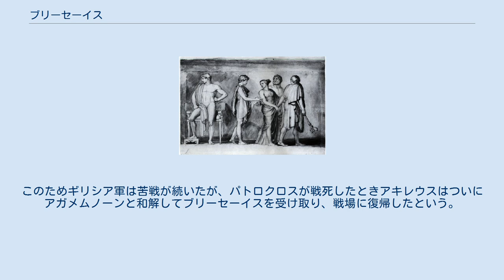ブリーセーイス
イギリスの彫刻家ジョン・フラックスマンが1805年に描いた怒れるアキレウスとアガメムノーンに引き渡されるブリーセーイス。
 ブリーセーイス（古希: Βρισηΐς, Brīsēïs）は、ギリシア神話の女性である。
長母音を省略してブリセイスとも表記される。
ブリーセウスの娘とも、クリューセースの娘ともいわれる。
リュルネーソスの王ミュネースの妻。
 ミュネースの妻ブリーセーイスは、トロイア戦争でアキレウスがリュルネーソスを陥落させた際に夫を殺され、捕虜となり、戦地におけるアキレウスの妻となった。
ブリーセーイスはアキレウスの捕虜の中で最も優れた女性であったが、彼女をめぐってアキレウスとアガメムノーンが対立することになった。
 『イーリアス』によると、アガメムノーンはクリューセースの娘クリューセーイスの返還を拒んだため、クリューセースはアポローンにギリシア軍に災いが降りかかるように願った。
これを聞いたアポローンはギリシア軍の陣営に必殺の矢を雨のように放ち、多くのギリシア兵が倒れた。
このためアキレウスはクリューセーイスの返還を提案したが、アガメムノーンは返還に応じるかわりにアキレウスの捕虜ブリーセーイスをもらうと言い張った。
女神アテーナーになだめられたアキレウスはアガメムノーンにブリーセーイスを引き渡したが、腹を立てて戦場に出て戦うことをやめてしまった。
 その後の戦闘でギリシア軍が不利になると、アガメムノーンはブリーセーイスをアキレウスに返還して和解しようとしたが、アキレウスはこの申し出を断った。
このためギリシア軍は苦戦が続いたが、パトロクロスが戦死したときアキレウスはついにアガメムノーンと和解してブリーセーイスを受け取り、戦場に復帰したという。